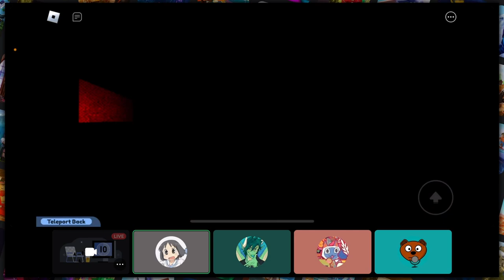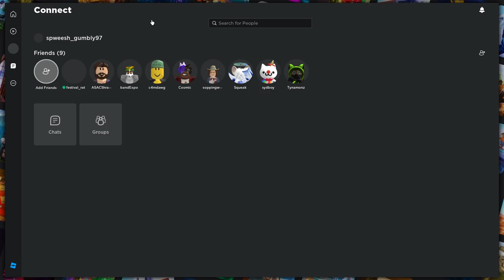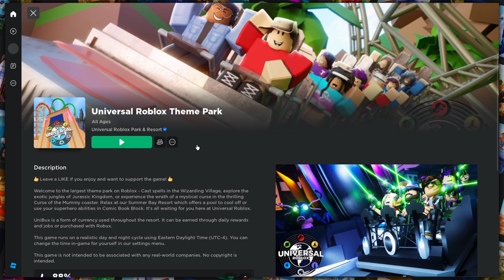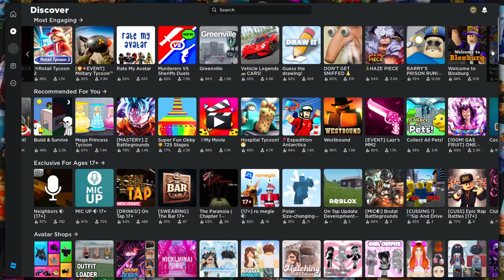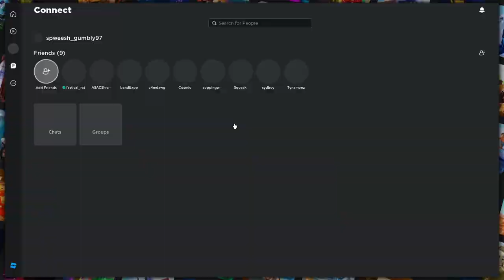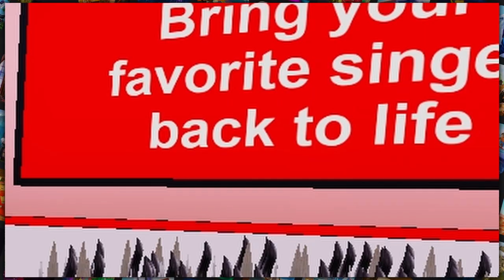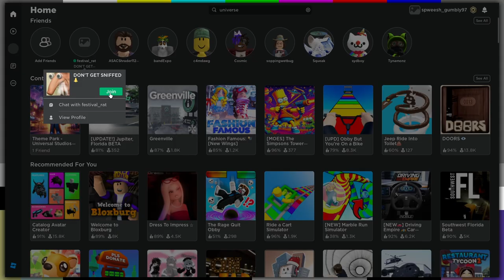We Went to Universal Studios (Roblox)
Jessica and Saz take a vacation to Universal Studios, take a stop at Wonka's Factory for some reason, guess like 3 rock bands, and pick sides on kind of stupid topics. Julia is also there but slept through most of it.
Shoutout ushdhthrje

BUGS:
• Jessica
• Julia

EDITING & THUMBNAIL:
• Saz